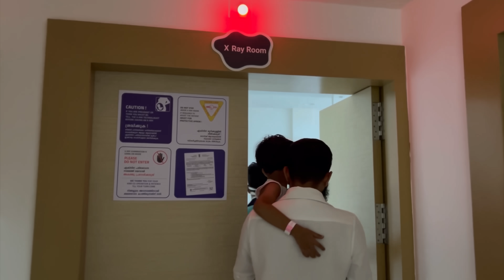കാർ റിവ്യൂ എടുത്ത് തുടങ്ങി അവസാനം സംഭവിച്ചത് 😱😔|Aydhuspappa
കാർ റിവ്യൂ എടുത്ത് തുടങ്ങി
 അവസാനം സംഭവിച്ചത് 😱😔|Aydhuspappa|
Nexon. Ev review
Car review new car
Tata motors
Nexon tata